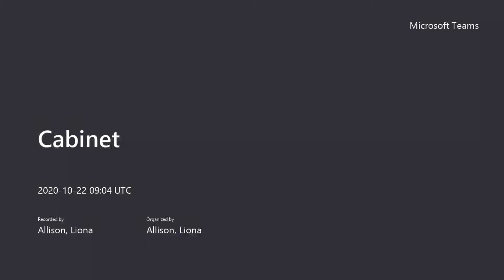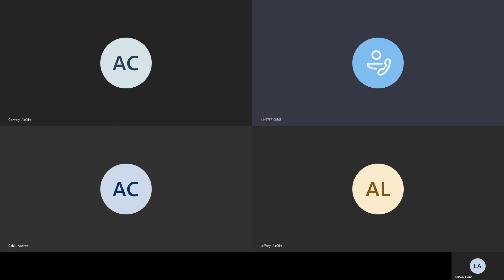Cabinet - 22 October 2020